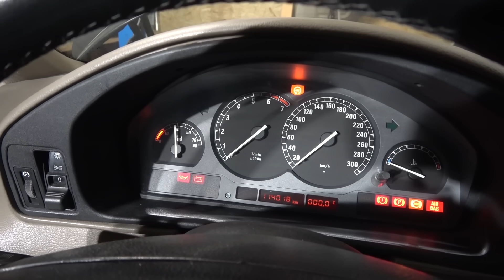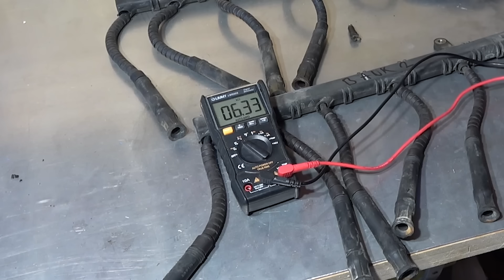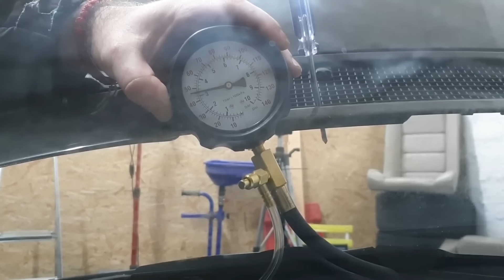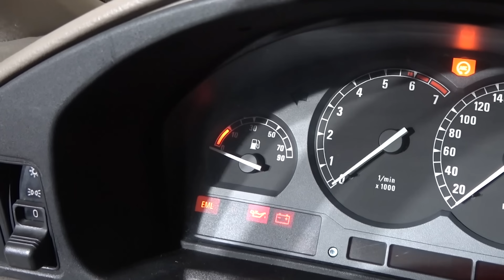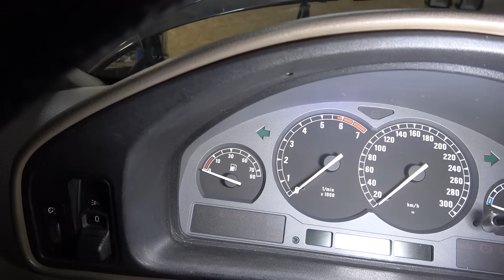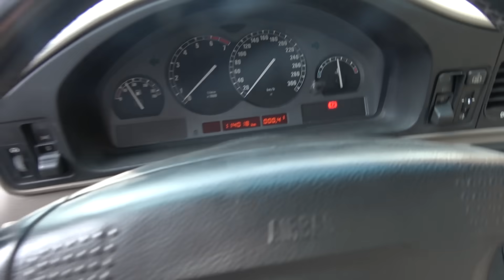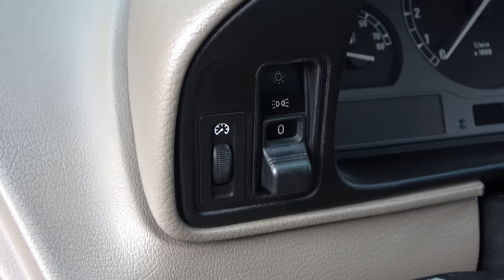Back in Service After 16 Years - V12 BMW E31 850i Revival - Project Malaga: Part 2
Fast-paced, wrench action-packed revival of a 1991 BMW E31 850i that was left to rot in a garage for the last 16 years before I acquired it. In this video, we bring this mighty V12 back to life.
Towards the end of the video, I made a breakdown of parts and their cost. Also, in the end I give a hint of what the next M project car is!

P.S. I upgraded the camera so the video quality should be much better!

Repairs/work done in this video:

Replacement of all fluids (engine, coolant, brake fluid, gearbox, differential...)
All filters (engine, cabin, fuel...)
Fuel pumps & fuel sender unit
Spark plugs
Ignition wires
Distributor caps & rotors
Belts & pulleys
Oil pan gasket
Expansion tank & radiator
Water pump & thermostat
Valley pan gasket
Fuel injector service
Clutch slave cylinder
Camshaft banjo bolts with locking tabs
Valve cover gasket
Intake manifold gaskets
ABS pump & brake lines
Seat twist repair
Detailing of the interior